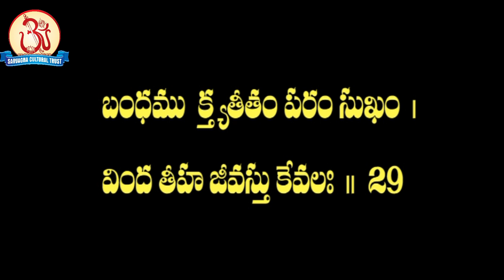Upadesa Saram 14(14) Pravachan by Swami Sundara Chaitanyananda